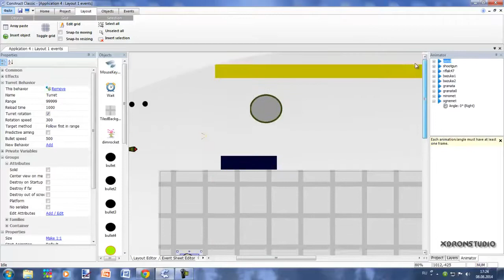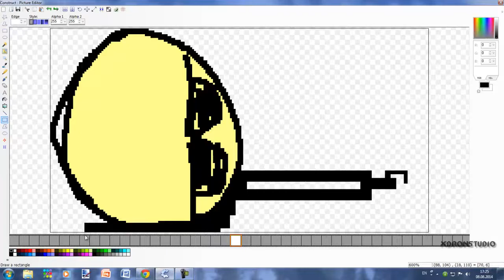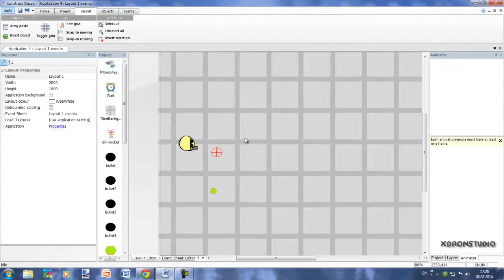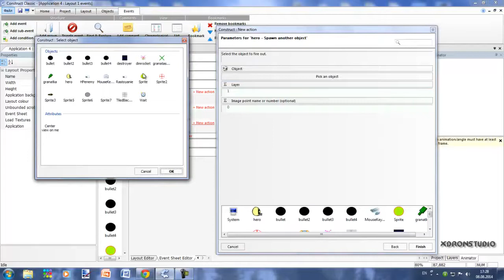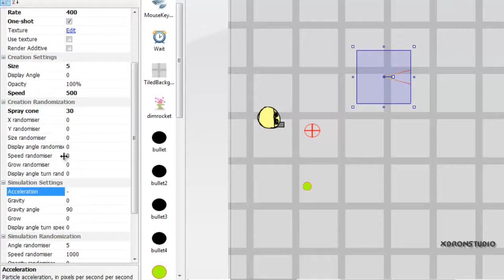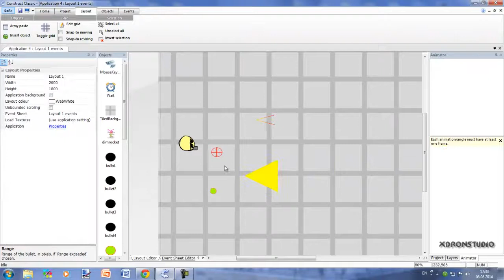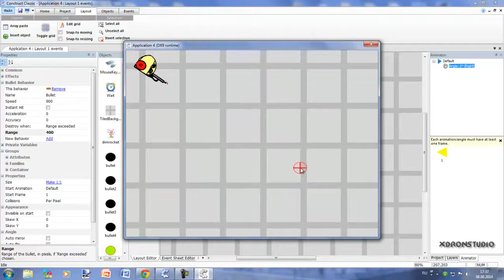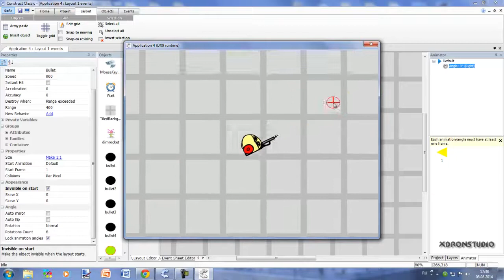Мини урок. Огнемет. 5 часть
все предыдущие видео есть в группе